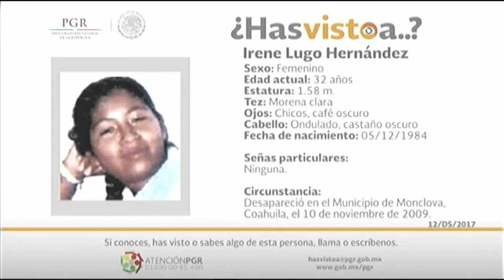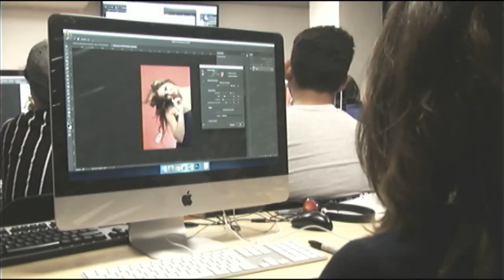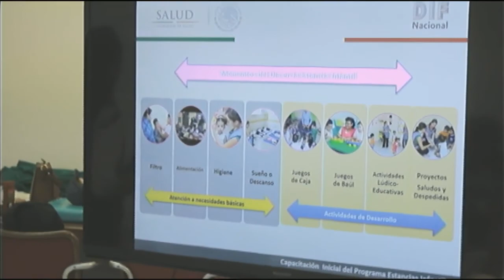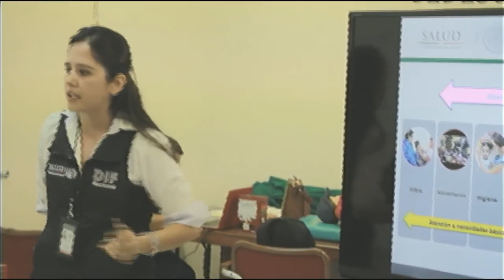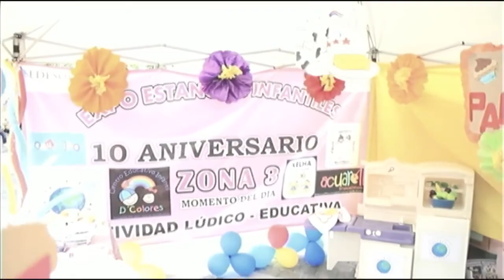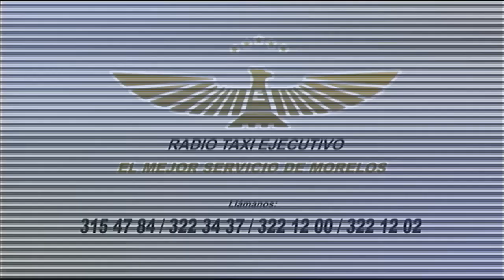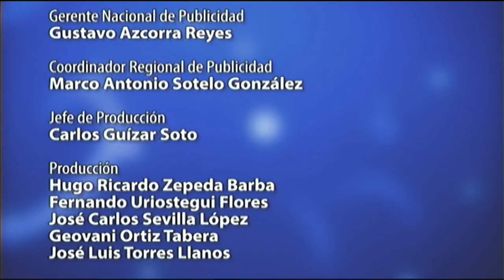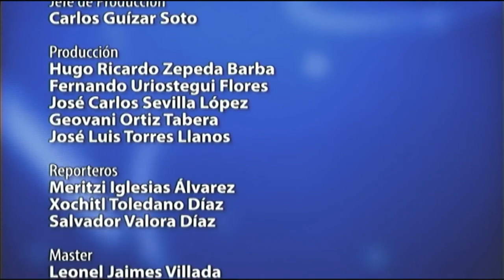CableNoticias de MORELOS